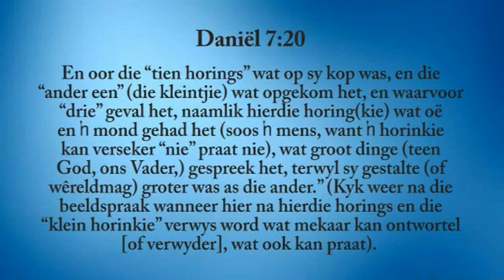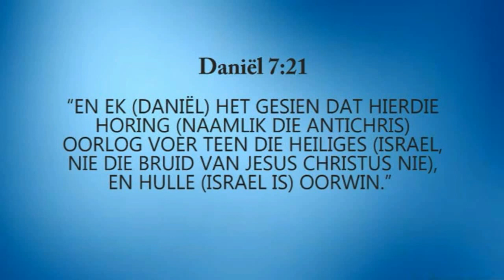EEBI Bybelskool deur Professor Hannes Redelinghuys Ph D Eskat Week 6 Deel B